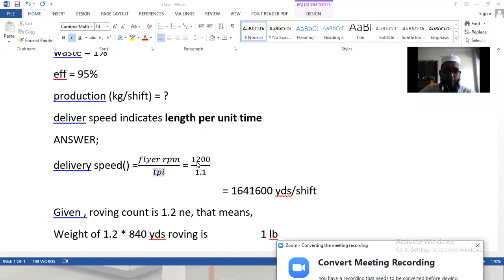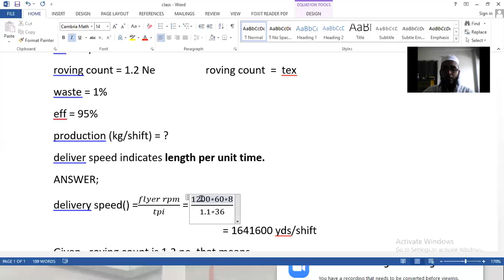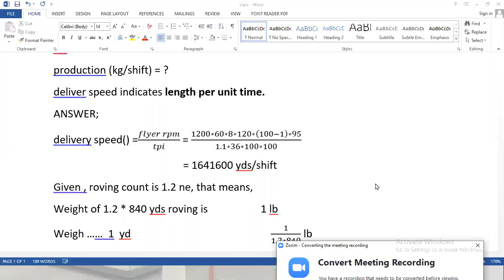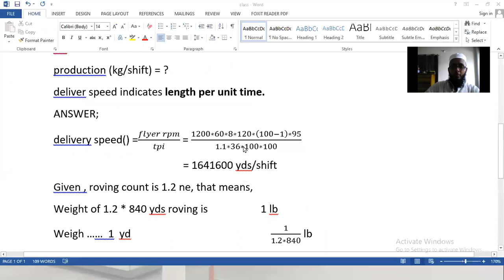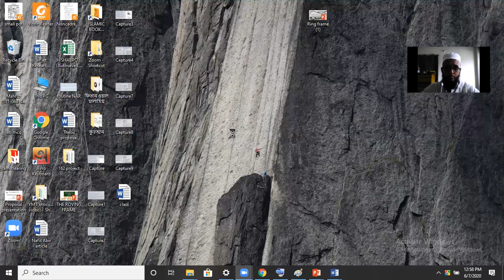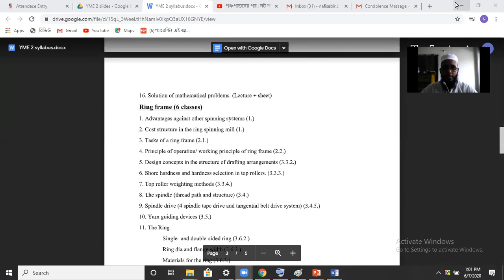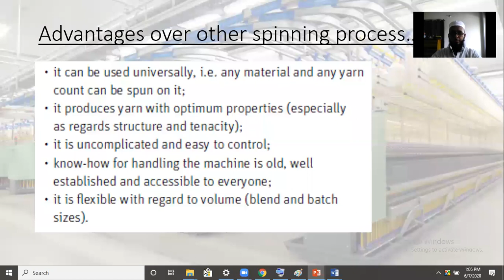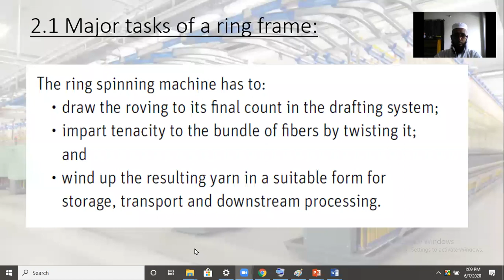Online class no. 10 p 2 . 07 June 2020